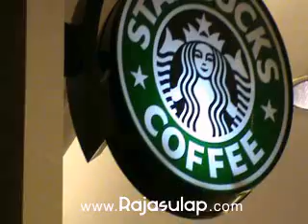dry hole demo rajasulap.com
Pernahkan anda melihat seorang wanita dimasukkan ke dalam sebuah kotak kemudian kotak tersebut ditusuk tusuk? Nah kali ini kita akan melakukan hal yang hampir serupa namun dengan elemen AIR. Kali ini adalah dengan sebuah gelas cup karton diisi oleh minuman, bisa diisi oleh kopi atau minuman lainya. Kemudian gelas tersebut ditusuk menggunakan sedotan atau pulpen dari berbagai arah. Namun anehnya minuman didalamnya tidak bocor.

Trik yang smart dengan gimmick berkualitas dan dapat dipakai selamanya.

Anda akan mendapatkan :
1 gimmick Dry Hole (gimmick beli 1x bisa pakai selamanya)
5 buah paper cup (gelas cup karton)
1 VCD Dry Hole penjelasan cara pakai dari Van Gabriel,berbahasa Indonesia